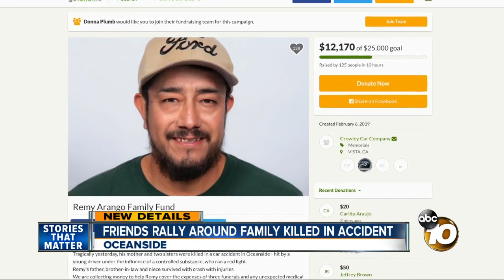Friends rally around Oceanside family killed in accident